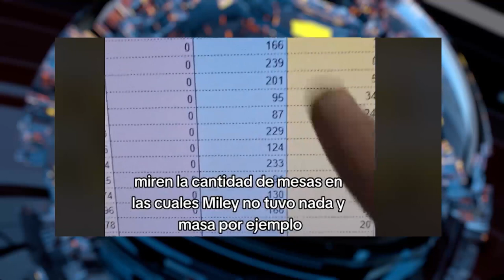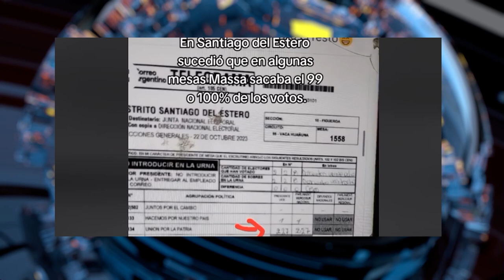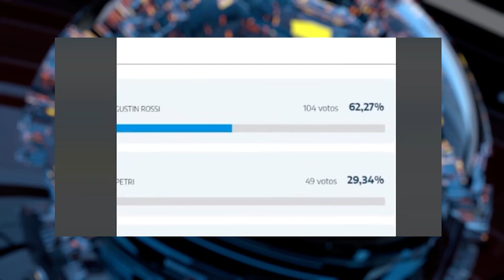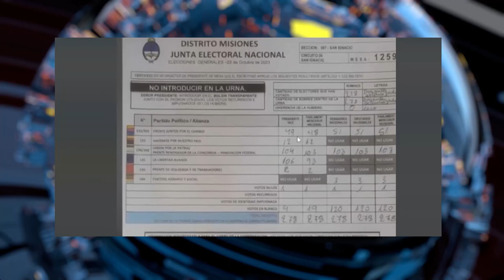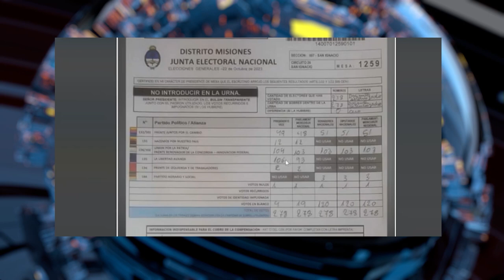💥BRUTAL💥MILEI ESTALLA💥Más de mil mesas donde se voto 5 veces más a Sergio massa que a Milei